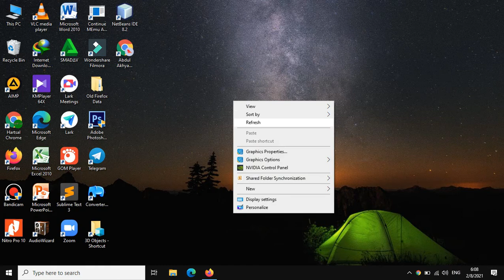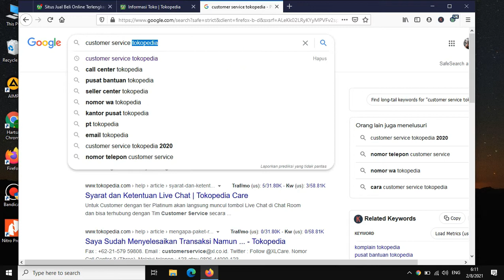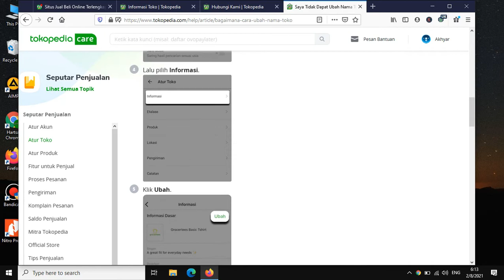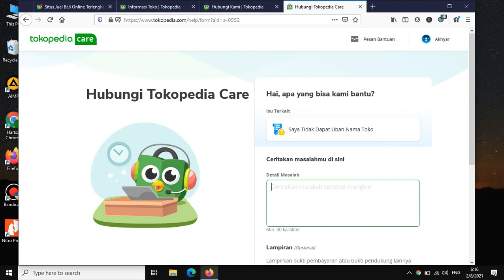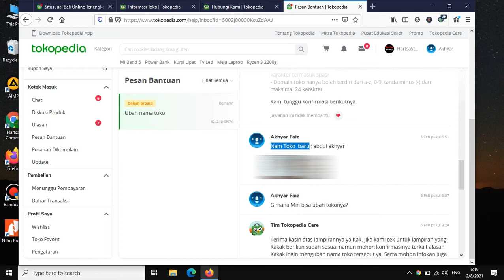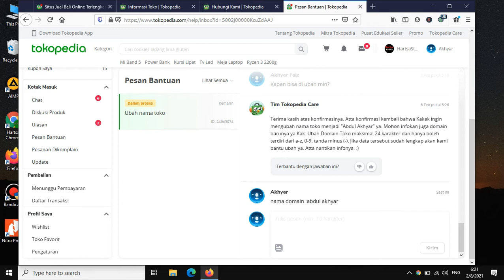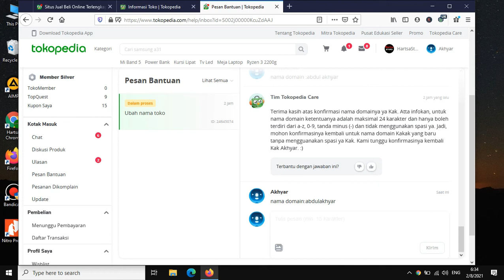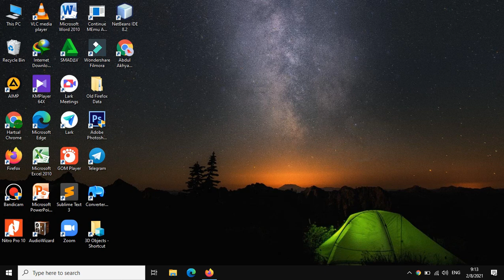cara mengganti nama dan domain toko di tokopedia dengan menghubungi cs tokopedia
Tutorial kali ini membahas cara mengganti nama dan domain toko di tokopedia dengan menghubungi cs tokopedia